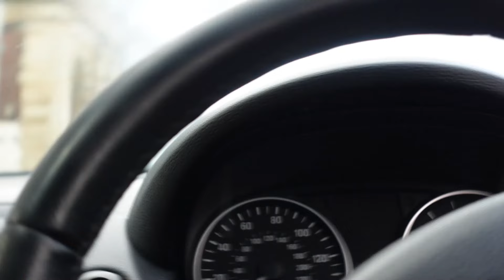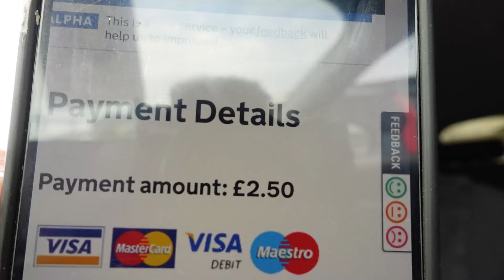IT'S REALLY WINDY IN BELGIUM! (1)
Europe trip ep.1
In this video I tarted my journey accross Europe starting in UK, then France, Belgium, Netherlands and well...you'll see the reast in following series.
This is going to be so fun! Many things coming to see from these series!
New video coming out every sunday!